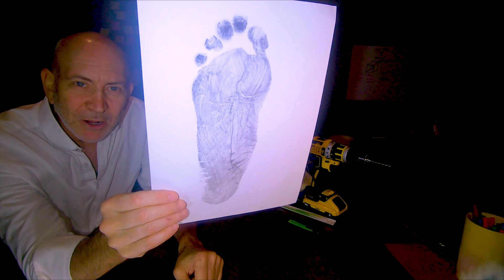How to modify shoes and ski boots for flat feet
This video starts with an explanation of arch support and why no one needs arch support in shoes. The rest of the video is for people with flat feet - which shoes are best, how to modify your sport shoes, dress shoes, and ski boots to make your feet happy.